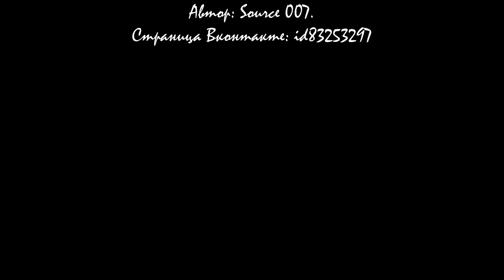Gears of War - Heavy Dubstep x Drumstep x Electro Montage [Movie/Footage]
Нарезка моментов из игры под Дабстеп.
Смотрите только в максимальном качестве и полностью!
На видео ушло немало сил и делал я его не один день!

P.S. - иногда в видео показаны понравившиеся мне "графические красоты" игры, пожалуйста не ставьте дизлайк из-за этого!